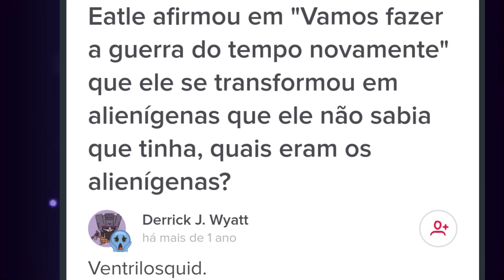ALIENS DO BEN 10 QUE VOCÊ NUNCA VIU!!!